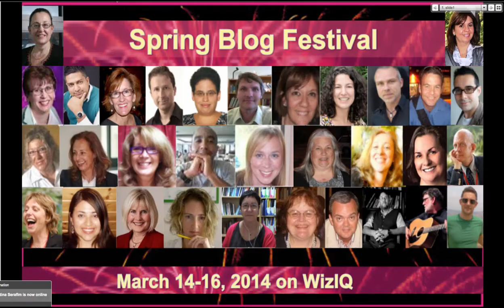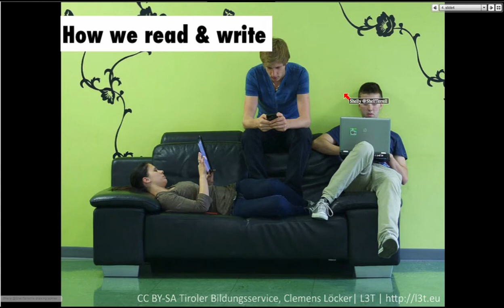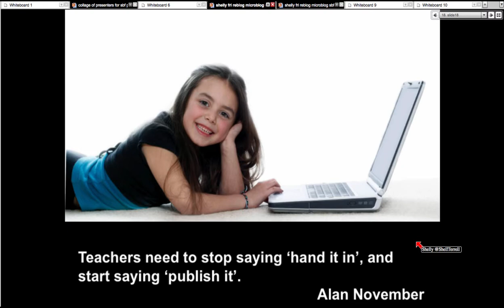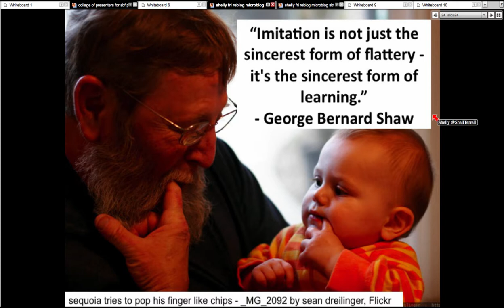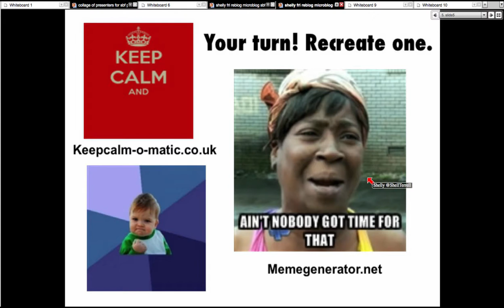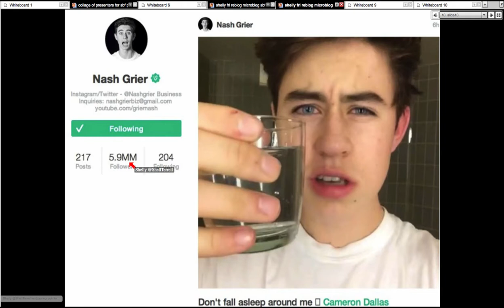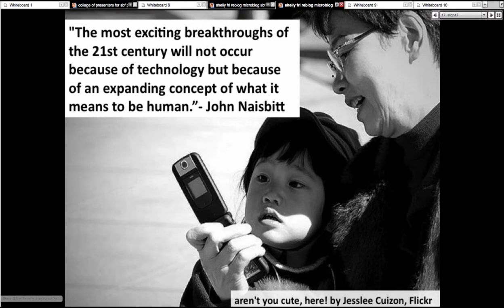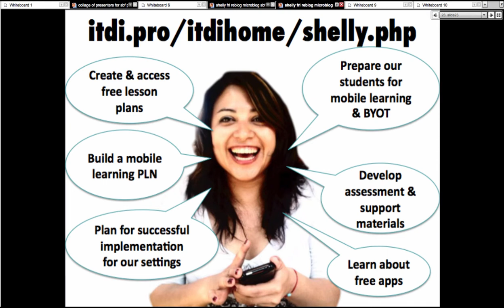Shelly Microblog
Significant changes are taking place in our societies and cultures, largely driven by the emerging technologies of the Web. The Web continues to evolve to allow for more effective communication, which has greatly impacted the way we blog. We will explore these changes, current trends, and tools to determine what is the best option for you and your learners.

View the recording and join the spring blog festival to access the content and other recordings of the March 14-16 sessions for free